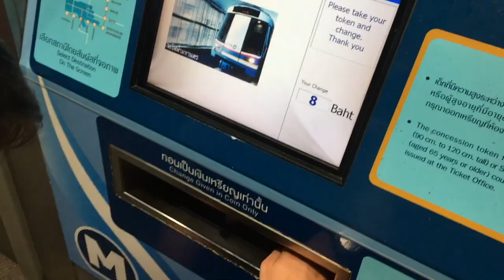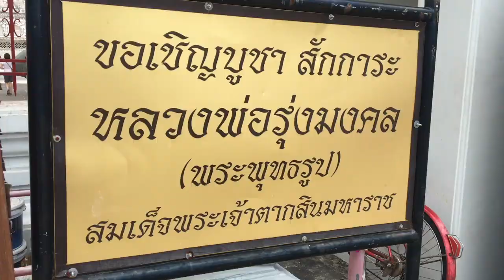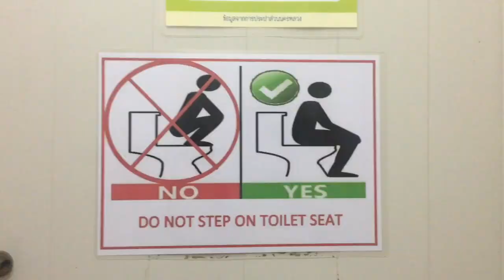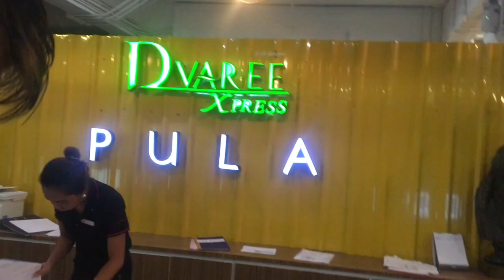BANGKOK | fivethreeninety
BANGKOK | กรุงเทพมหานคร

This time last year, I was in Thailand. This is the first episode in my Thailand Trilogy.

Me and the guy are no longer together but this was the trip of a lifetime that I’ve wanted to make a video about since it all happened.

Apologies for the opening title - my editing software wouldn’t not change the Thai language so, sorry (the correct text is here in the description).

Bangkok really was the most crazy place and I hope I’ve managed to capture some of that in this video.

All locations seen in this video are explained in the Bangkok section of my big Thailand blog post which you can read here:

If you’ve also visited Bangkok, please share your experiences in the comments below as this video has made me miss the city so much!